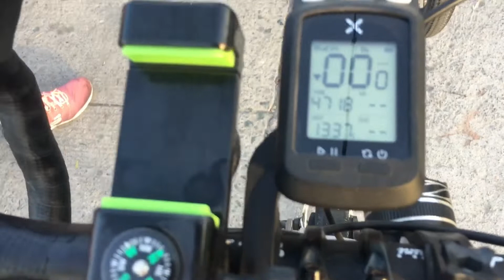Vlog#32 Tiktok tayo sa Astro Park Angeles City 6-26-22